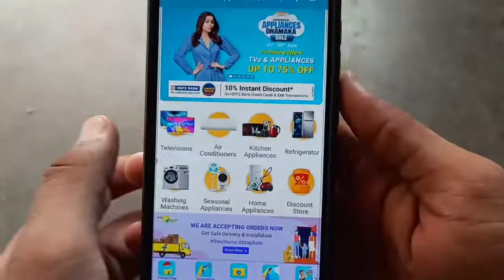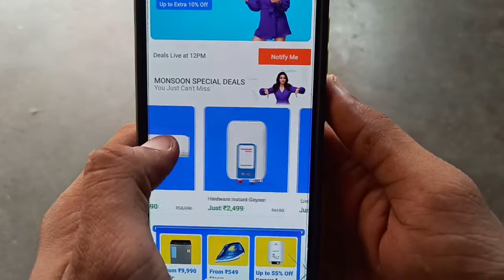Flipkart Monsoon Appliances Dhamaka Sale June 2021 | CRAZY DEAL 😱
dosto es video me maine flipkart ki new sale ke baare me bataya h jisme apko kafi acchi price pr home appliances mil rhe h